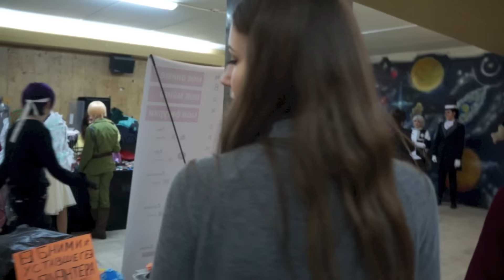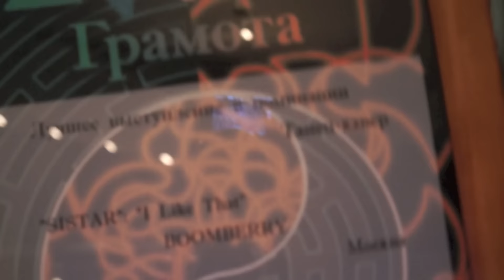[VLOG_BERRY] BOOMBERRY on Animatrix 2017